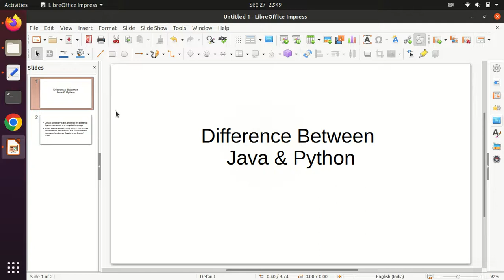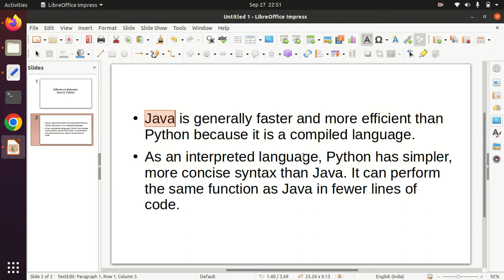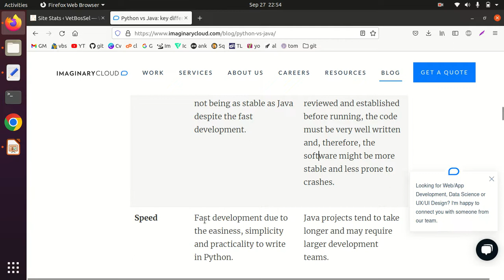Difference between Java & Python | Software Program | Tamil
in this video I explained the major difference between both of Java and python programming languages in tamil and also explained which is best for learn to get job in IT sector.